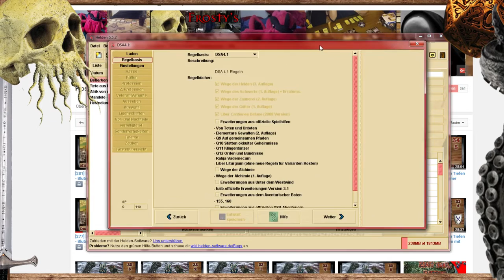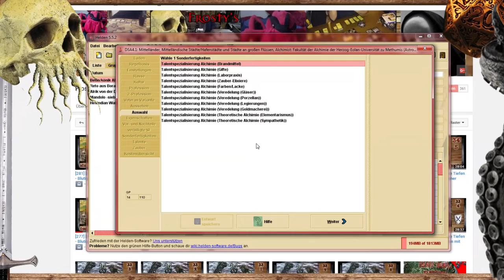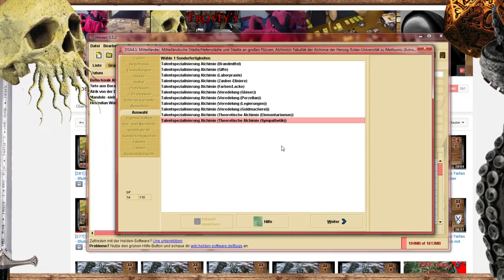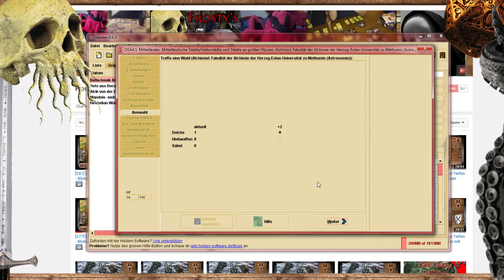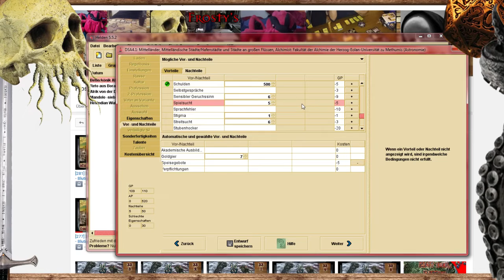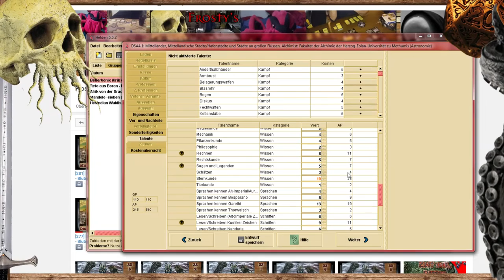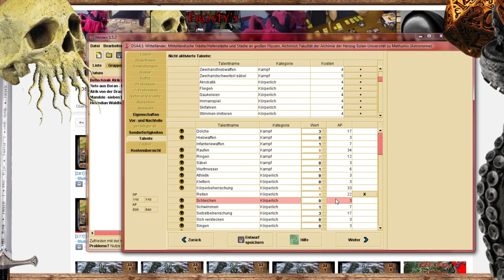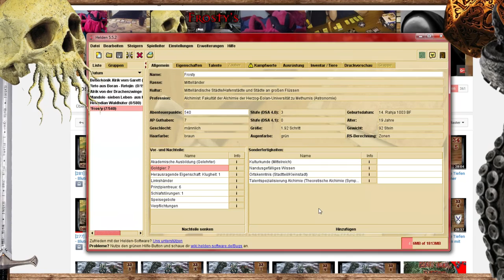Wer ist Frosty? Vorstellung: Reallife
für weitere Informationen siehe Playlist oder meinen Twitteraccount

Das benutzte Album ist dabei "Into the Gold" + "Ruf der Titanen" + "At the Mountains of Madness"